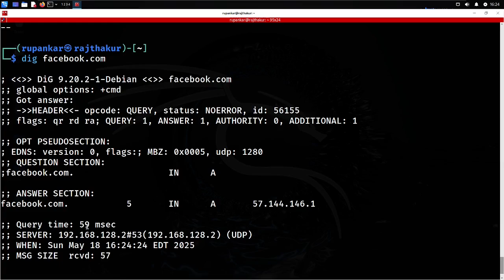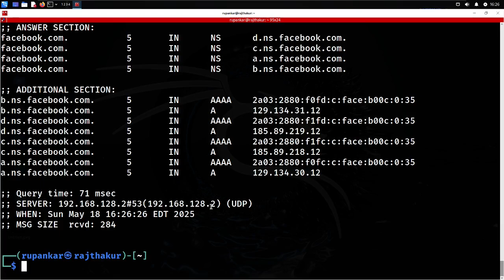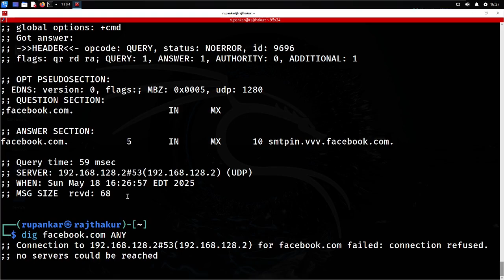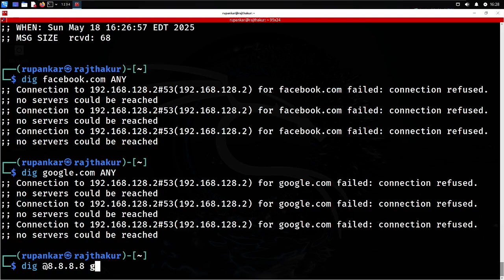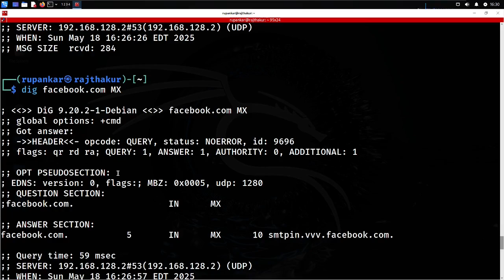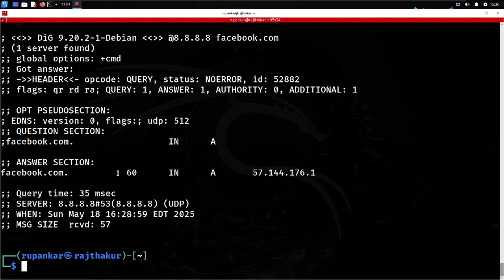Master the DIG Command in Kali Linux | DNS Enumeration & Hacking Tips for Beginners!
DIG Command Tutorial in Kali Linux | DNS Enumeration Tool for Hackers

In this video, Raj Thakur from HackLearn explains how to use the dig command in Kali Linux for DNS enumeration. Learn how hackers and cybersecurity experts gather DNS information, analyze domain records, and perform footprinting using this powerful tool.

Topics Covered:

What is the dig command

Understanding A, MX, NS, SOA, and TXT records

DNS Enumeration using dig

Real-time practical demonstration in Kali Linux

Tips for ethical hacking and reconnaissance

This is a must-watch for anyone learning ethical hacking, cybersecurity, or preparing for bug bounty programs.

Tools Used: Kali Linux, Terminal
Level: Beginner to Intermediate